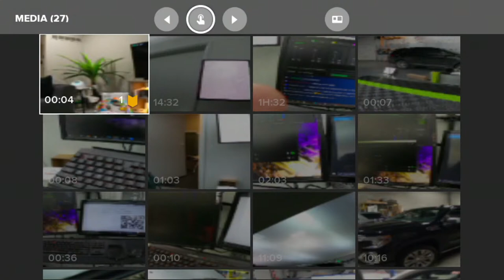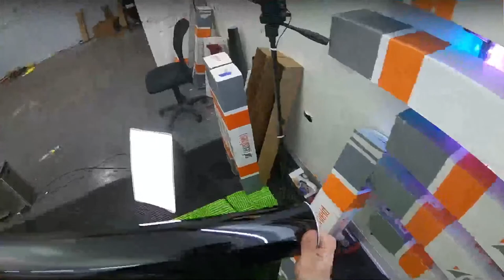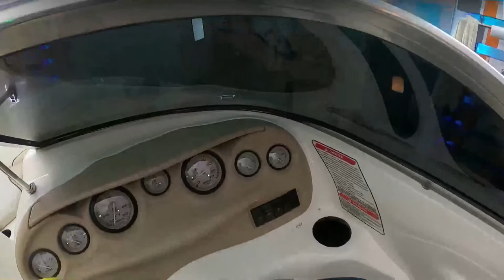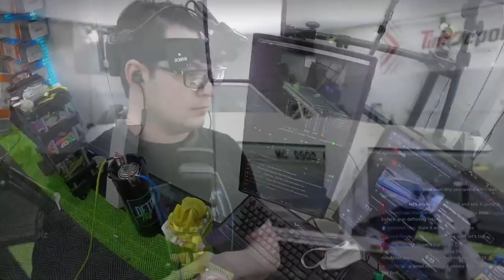Boat Window Tint Stream!!!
model 3 window tint
tesla window tint
carbon tesla tint